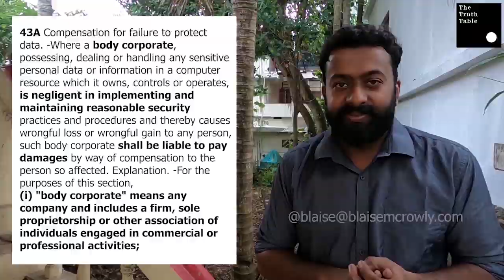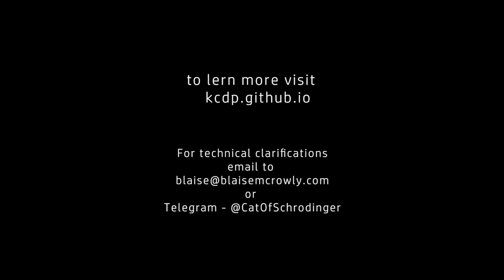[REDACTED] Sprinklr and Kerala Govt - Part 2 | Response to Reghu Nath | Blaise M Crowly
video has been REDACTED as of 2023 based on information that hints at violation of data integrity may have been carried out. At such a state while technological and implementation integrity might be true as explained in the video it is critical that a comprehensive investigation is carried out in this regard.